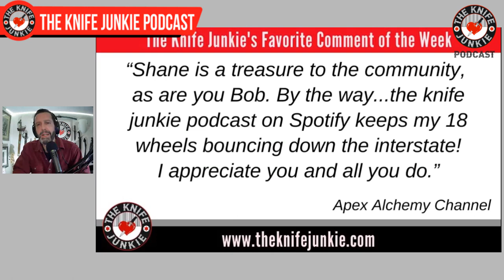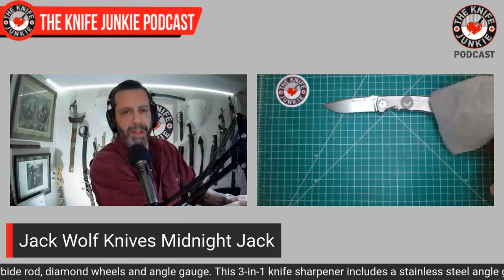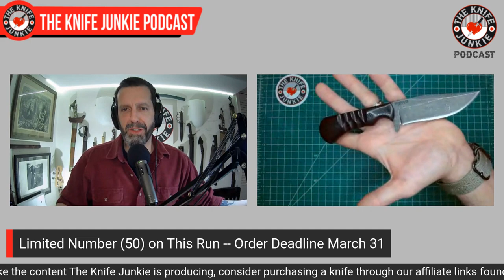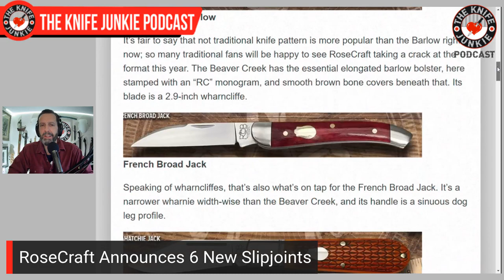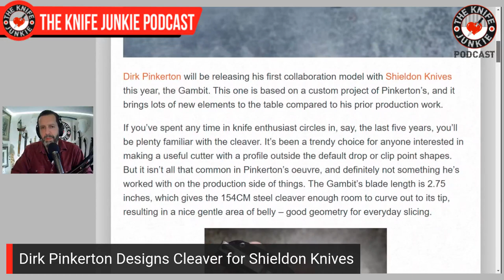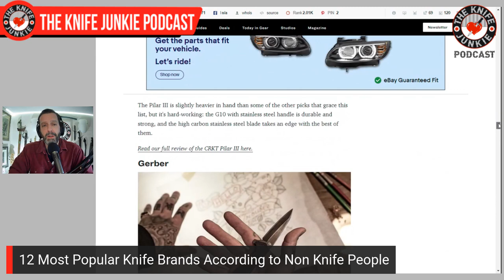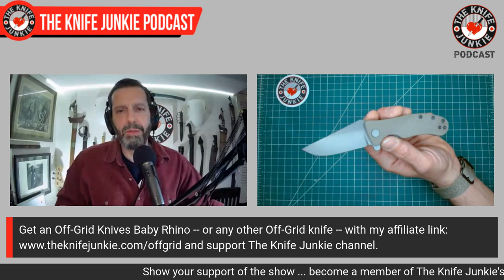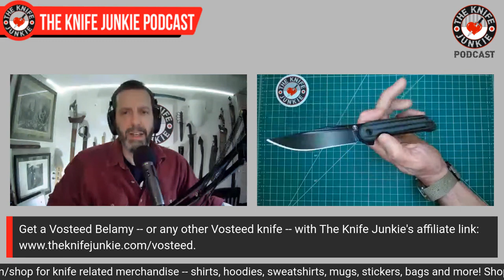Great Fidget Knives - The Knife Junkie Podcast (Episode 398)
On the mid-week supplemental episode of The Knife Junkie podcast (episode 398), Bob "The Knife Junkie" DeMarco looks at 10 great fidget knives, including the Off-Grid Baby Rhino, Vero Engineering Synapse and the Benchmade Bugout, among others -- as well as a couple of runner-ups.

Bob starts the show with his favorite comment of the week, followed by his "pocket check" of knives -- the Spartan Harsey Folder, Jack Wolf Knives Midnight Jack, the Ron Steele Design Prime D/E, and the Demko AD 20.5 (Emotional Support Knife).

In Knife Life News, Morakniv introduces the full tang Ash Wood Collection, RoseCraft announces six new slipjoints, Dirk Pinkerton designs a cleaver for Shieldon Knives, Bear Edge announces the 61125 folder, Gear Patrol has the 12 most popular knife brands according to non-knife people.

Meanwhile in his "State of the Collection," Bob shows off his new knife, the Spyderco Manix 2 LW CPMS110V -- a gift from Edgy American.